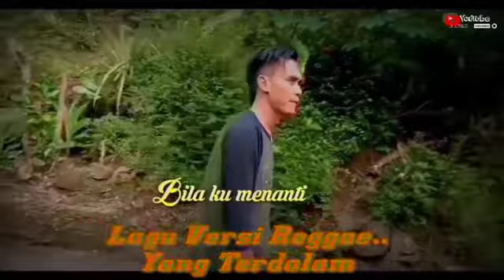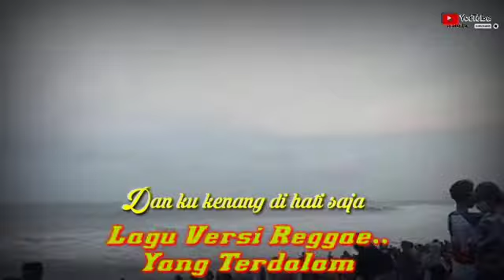Audio/Video Lagu Versi Reggae Yang Terdalam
ASsallamu'allaikum... Salam Sukses Temen" , Semoga Yang Nnton Video saya  selalu di beri kesehatan Panjang Umur Murah RezQi nya Aamiinn...